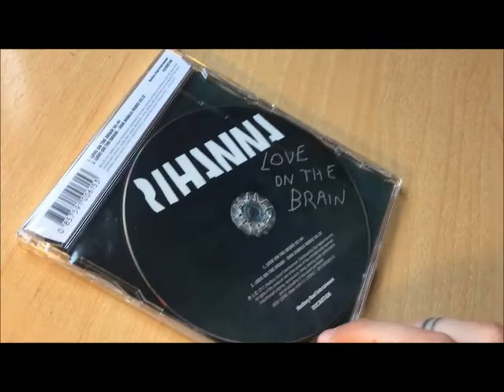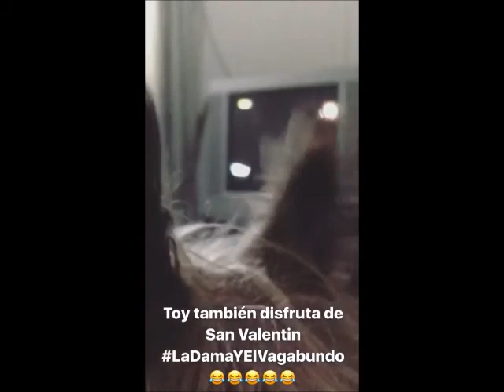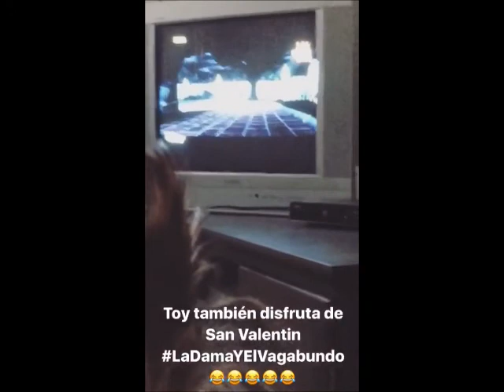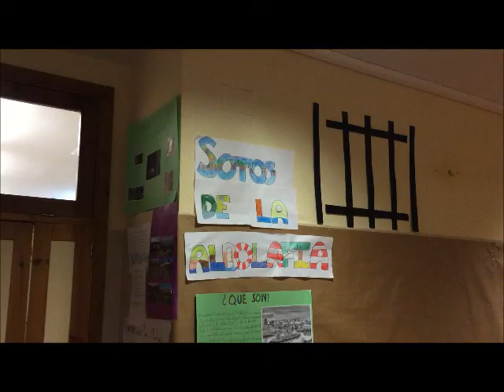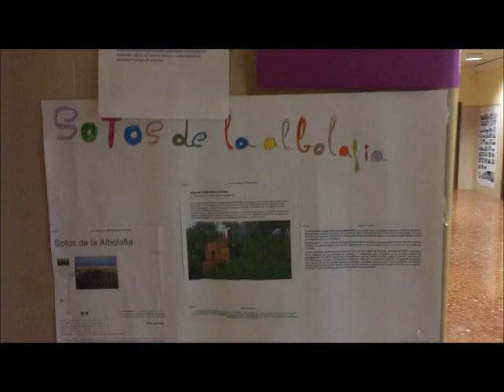Resumen Febrero 2017